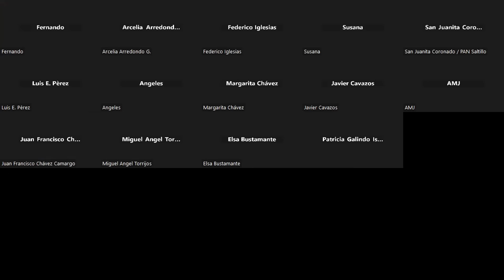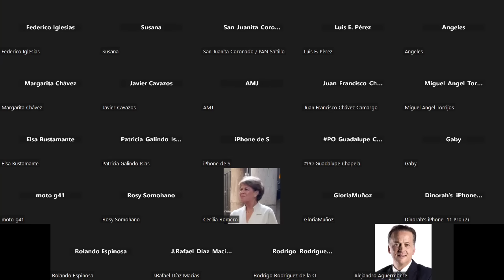FORO: Imposibilidad Jurídica de Calificar la Elección Presidencial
El Consejo de Plumas Azules y DETONA Real News organizaron el foro titulado: “Imposibilidad Jurídica de Calificar la Elección Presidencial”, contando con la presencia de Juan Antonio García Villa, José Elías Romero Apis, Carlos Angulo Parra y Raymundo Bolaños Azocar, abogados expertos en la materia, quienes expusieron su opinión y contestaron las preguntas de los asistentes.

Cuenta bancaria:
GRUPO BRUTAL COMUNICACIONES SAPI DE CV
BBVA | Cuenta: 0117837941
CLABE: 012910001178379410